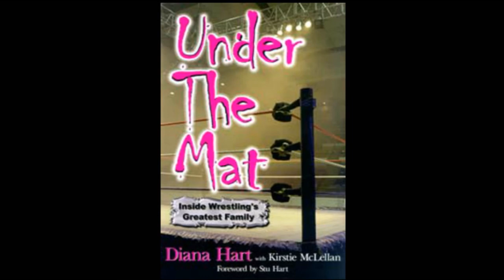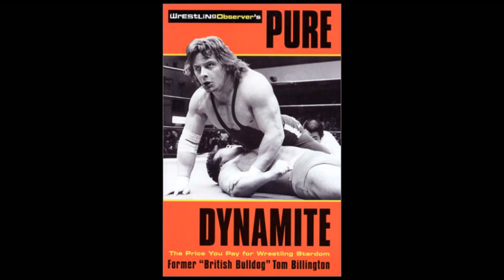The Lapsed Fan: The Rougeaus and Dynamite Kid (from The Lapsed Bookshelf)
From The Lapsed Fan Wrestling Podcast
Episode #100 - Survivor Series 1988

Co-Chairs JP Sarro and Jack Encarnacao deep dive into the autobiography of Tom Billington, The Dynamite Kid, as he discusses one of the most infamous backstage WWF fights.